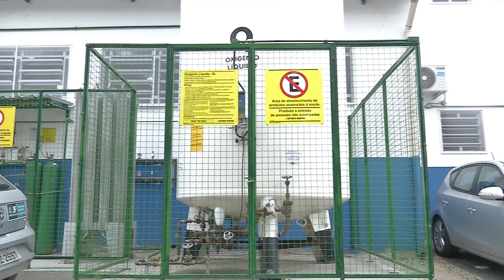Prefeita visita Regional Leste e verifica as melhorias de infraestrutura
A prefeita de Juiz de Fora Margarida Salomão e a Secretária de Saúde Ana Pimentel estiveram na Regional Leste na manhã de sexta-feira, dia 21, para verificar as melhorias de infraestrutura do local após a realização de reformas na unidade.

Além das reformas, a Regional Leste agora conta com um gerador doado pela Mercedes Benz e um tanque de oxigênio que foi adquirido pela PJF em abril desse ano. Também foram adicionados 3 leitos à unidade e equipamentos para o suporte avançado de vida.

A expectativa é de que aumente em 50% a capacidade de atendimento após as reformas. Atualmente, o local recebe cerca de 16 mil pacientes por mês e realiza mais de mil consultas.